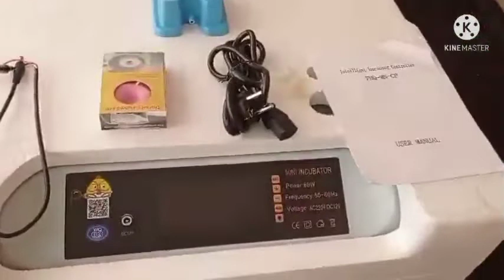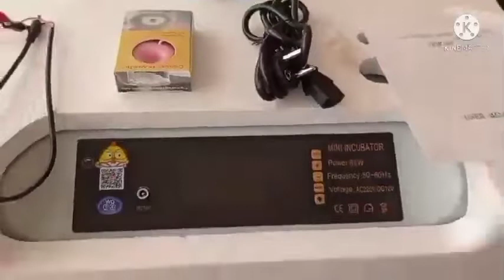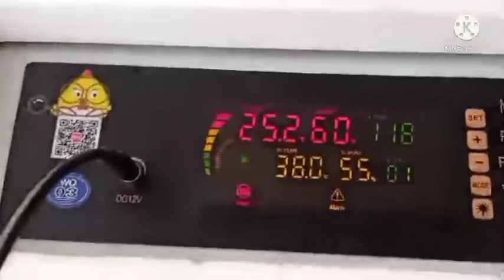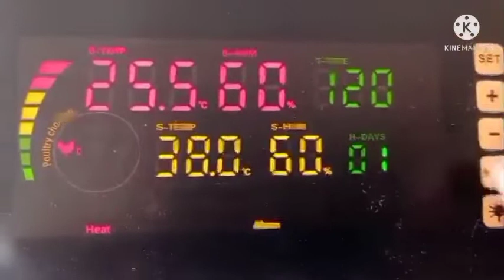Инкубатор на 64 яиц 2021 года. Закладка яиц. Настройка инкубатора.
Инкубатор  2021 года на 64 яиц полный автомат.
Работает от сети 220 вольт, в случае отключения питания можно подключит автомобильный аккумулятор.
Универсальный лоток , можно заложить яйца любых птиц : кур,гуся,уток,перепелок...
Для поддержания нужной влажности в инкубаторе используется ультразвуковой увлажнитель.